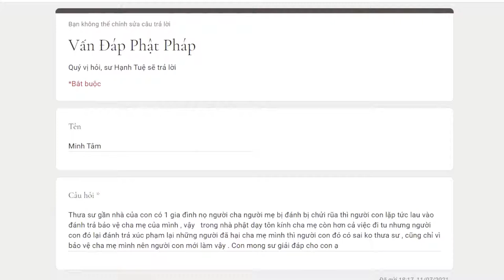745. Tôn kính cha mẹ có hơn việc đi tu? Có nên làm sai để bảo vệ cha mẹ?